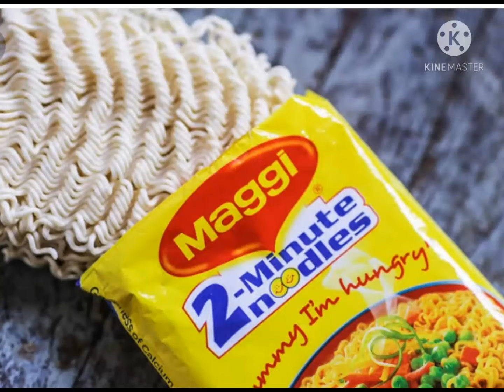Maggi in 5 minutes dles very super and please like, share, comment 💜